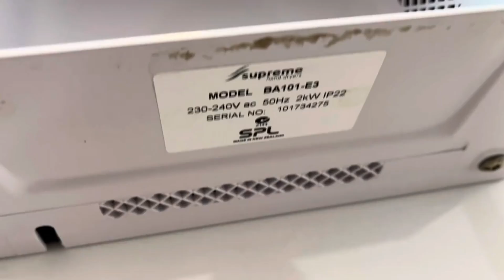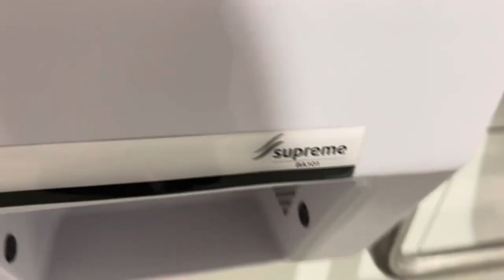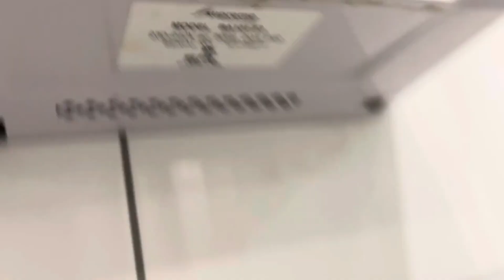2017 Supreme BA101 Hand Dryers, Speldhurst Country Estate, Levin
There is quite a few Supreme BA101's here from 2017 so rather than uploading them all seperately, I have decided to combine them into the one video here.